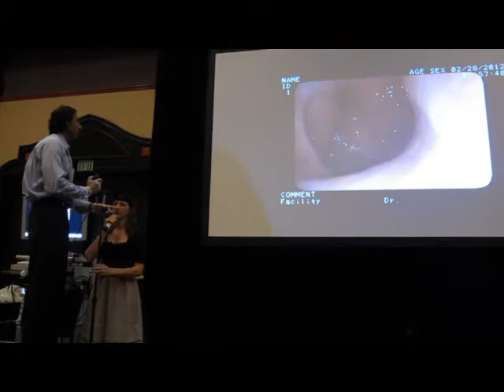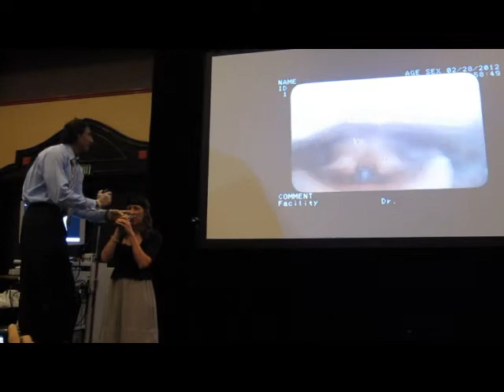Sincity Laryngeal Karaoke 2012 - Lady Gaga